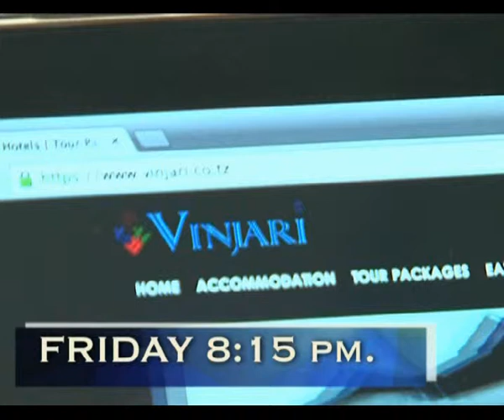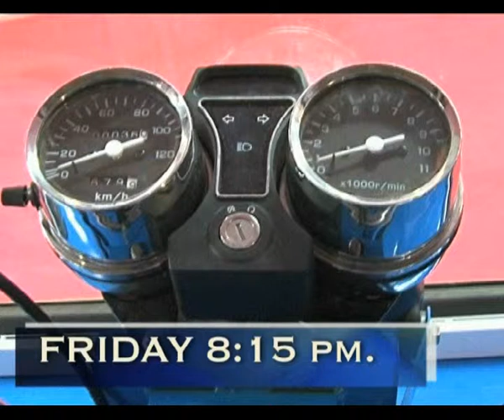BUSINESS EDITION PROMO 22 AUGUST